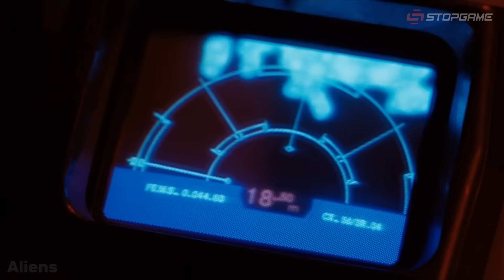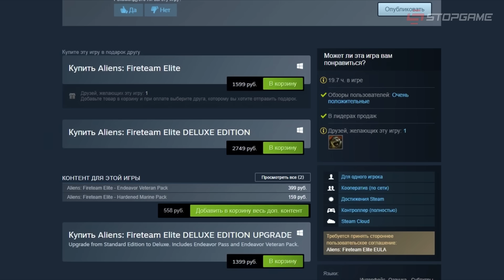Обзор игры Aliens: Fireteam Elite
Фанаты давно ждали кооперативную игру во вселенной «Чужих». В своё время Colonial Marines оказалась настоящим разочарованием и на долгие годы похоронила идею создания мультиплеерного шутера о ксеноморфах. А потому анонс Aliens: Fireteam Elite был довольно неожиданным и даже немного пугающим. Смогла ли студия Cold Iron обойти грабли, на которые в своё время наступила Gearbox, и, наконец-то, сделать хорошую многопользовательскую игру, вы узнаете из нашего обзора.